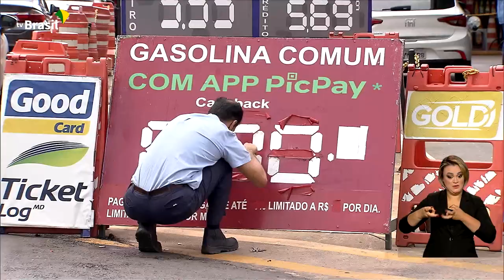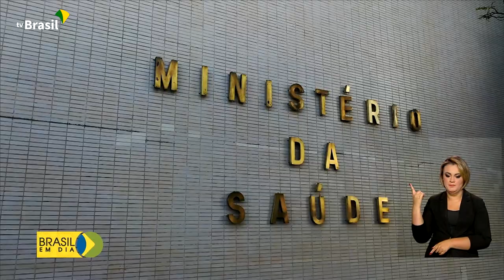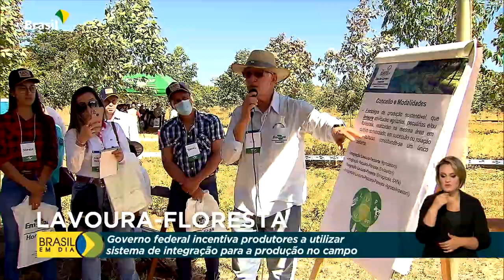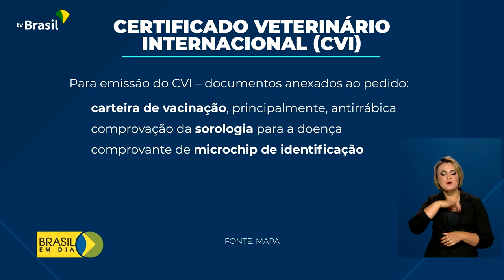Brasil em Dia - 20 de julho de 2022